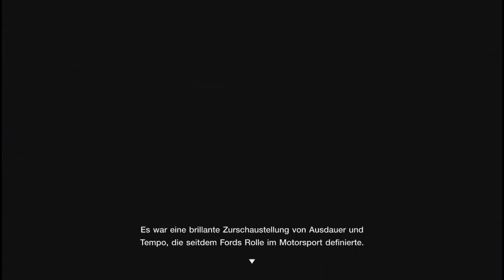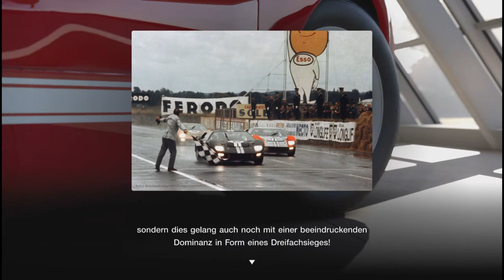Gran Turismo™ 7 #416 Extra Menüs